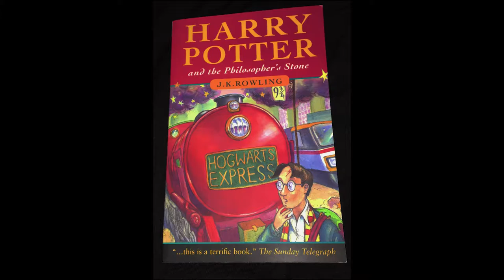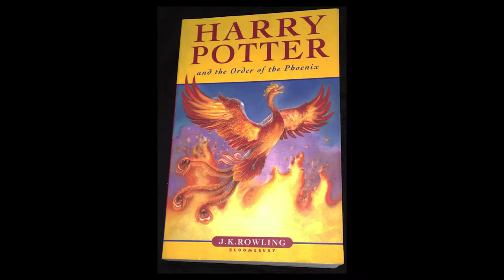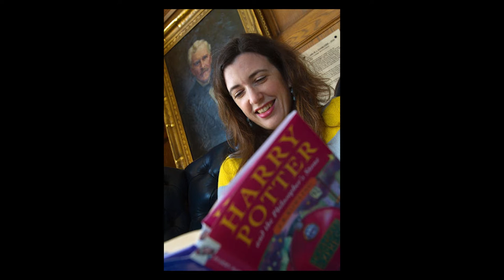Harry Potter, A History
A in-depth look at how the Harry Potter phenomenon has grown into what it is today, 20 years later.